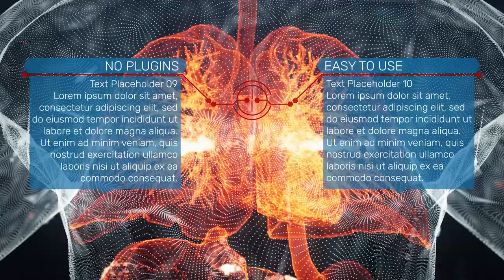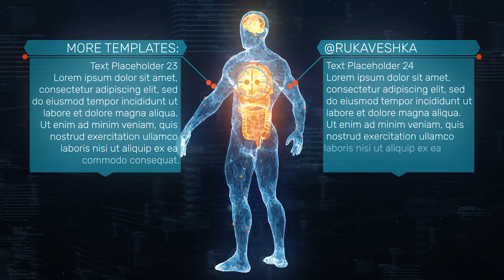Anatomical HUD UI Titles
Anatomical HUD UI Titles is a powerful After Effects template with a futurictical x-ray design. It contains 24 text placeholders and an intelligent color controller. You can use it for presentations, intros, openers, lecture, science blog and more. Impress your audience with this professionally designed and elegantly animated AE template. No plugins required.

PROJECT MAIN FEATURES:

    No plugins

    4K Resolution

    Color Control

    Scenes can be saved individually

    Fast Render

    Help video and pdf files included